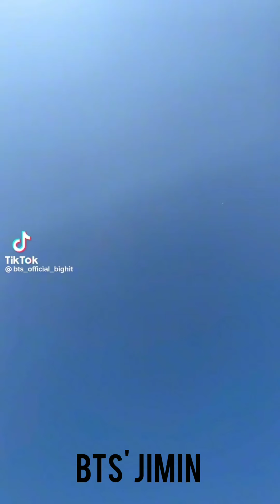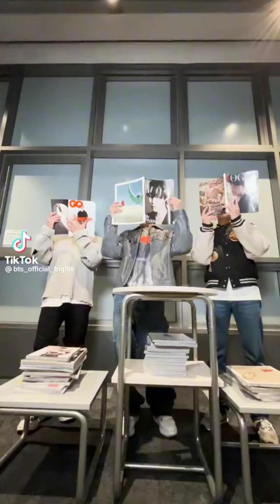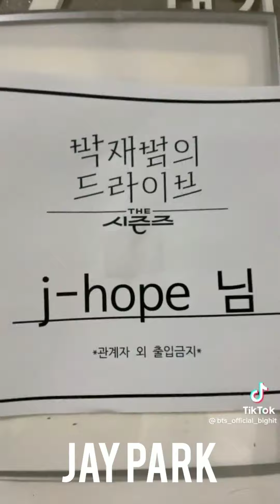J-HOPE'S ON THE STREET TIKTOK CHALLENGE COMPILATION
All the challenges that Hobi did with other idols!